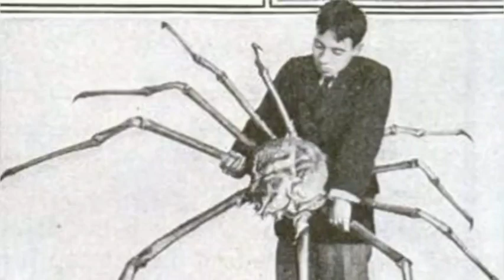Animals that you won't even believe that even exists